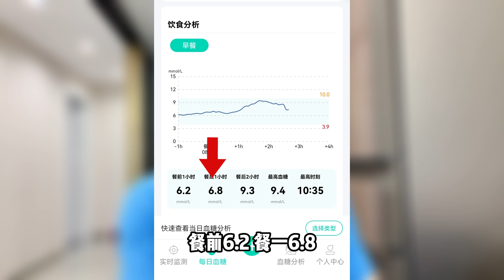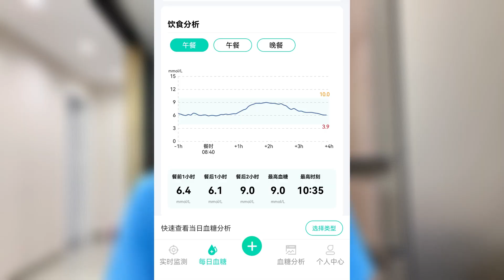黑芝麻欧包翻车了！发生了什么？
翻车了！第3次吃黑芝麻夹心欧包，血糖居然超标了！发生了什么？

如果喜欢这支视频别忘了点赞、评论、分享

抖音：@清华大叔.无糖有爱
今日头条：@清华大叔控糖记
小红书：@清华大叔控糖记
微博： @清华大叔控糖记
百度：@清华大叔控糖记

希望温哥华和海南当地的小伙伴，多多支持我们的餐厅（支持堂食和订餐哦）！

【温哥华：Sugarless.Cafe】：
网站： （官网订餐，送货上门）
餐厅地址：3188 Macdonald St, Vancouver, BC, Canada

餐厅地址：海南省海口市美兰区海尚明居C栋105-106